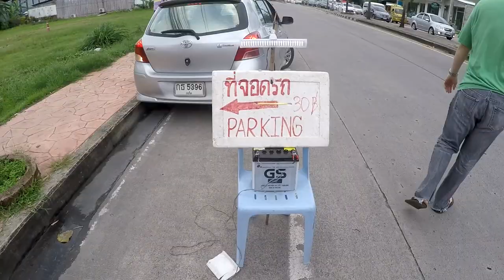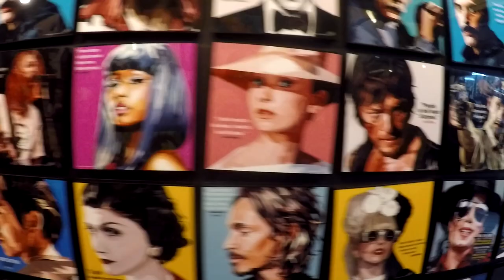THAI FOOD NAKA MARKET PHUKET THAILAND V161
Shipping Address.
The address to ship to is:
Thailand Rob
C/O White Sun Bar
121 Moo 3, Beach Rd